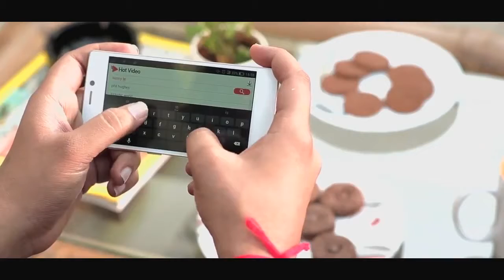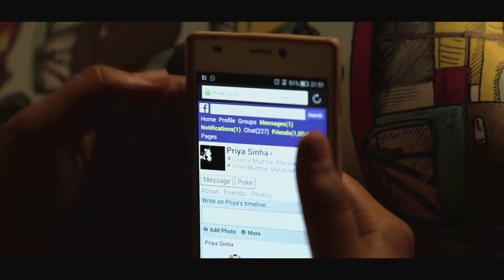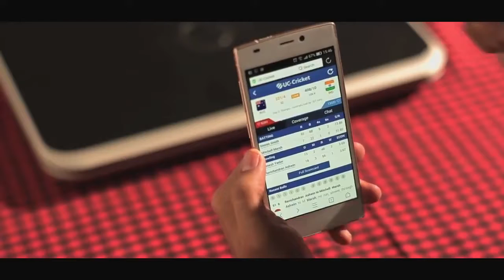UCWeb Commercial : Actor Rishi Grover